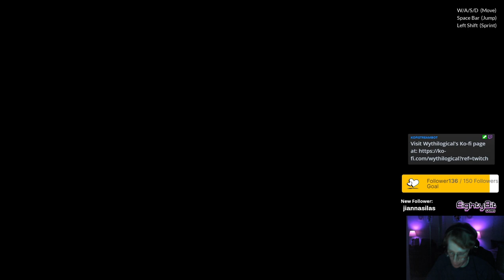Can humans desync this much? | Chained Together Stream - Part 2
Nothing like completely doing the opposite thing your friend is doing in a game about teamwork.